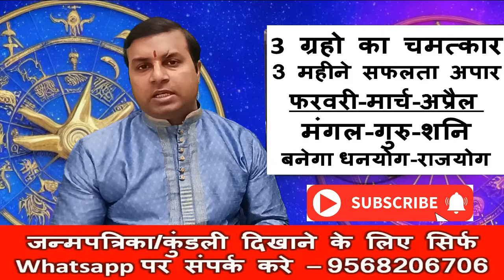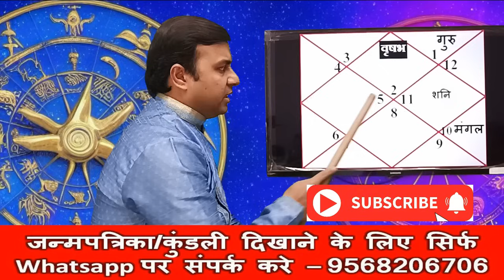3 ग्रहो का चमत्कार 3 महीने सफलता अपार वृषभ राशि(Vrishabh) Taurus, फरवरी मार्च अप्रैल 2024 भविष्यवाणी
3 ग्रहो का चमत्कार 3 महीने सफलता अपार वृषभ राशि(Vrishabh) Taurus, फरवरी मार्च अप्रैल 2024 भविष्यवाणी
वृषभ राशि के जातक के लिए फरवरी-मार्च-अप्रैल 2024 के महीने में 3 गृह मंगल-गुरु-शनि मिलकर करेंगे चमत्कार, 3 महीने गृह मिलकर बनाएँगे धनयोग-राजयोग, वृषभ राशि के जातक पर क्या होगा प्रभाव होगा,इसको विस्तार से विडियो में बताया गया है,
Vrishabh Rashi February March April 2024,Taurus February-March-April 2024